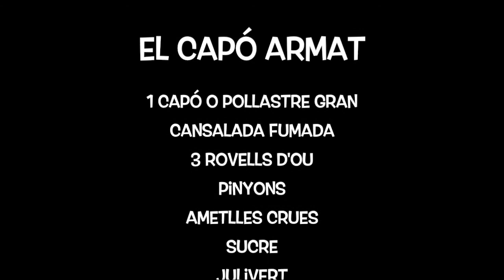Capó armat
Recepta original del "Llibre de coch" (o "Llibre del Sent Soví") del S.XVI.

Ingredients:
- 1 capó o pollastre gran
- Cansalada fumada
- 3 rovells d'ou
- Pinyons
- Ametlles crues
- Sucre
- Julivert

Vídeo creat com a interludi gastronòmic del concert "El banquet musical", a càrrec del conjunt "Contravento", del passat 19 de Juny de 2015.

Contravento - Consort de flautes de bec de l’ECMM Vilanova i la Geltrú són:
- Marta Fernández, sopranino, soprano i contralt
- Ester Juanmartí, contralt
- Anna Manzano, tenor
- Neus Llorens, veu, tenor i baixa
- Eloi Fuguet, baixa i direcció